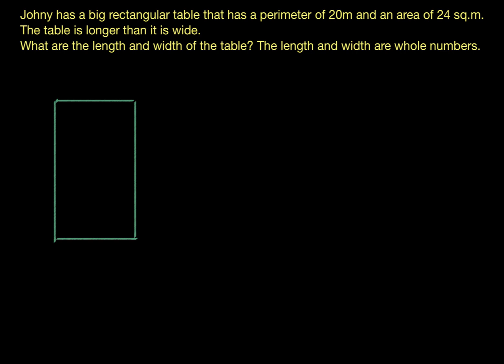Area and perimeter word problem- table (Hindi) | Class 7 (India) | Khan Academy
Anmol finds the length and width of the table by taking different combinations of length and width.

About Khan Academy: Khan Academy offers practice exercises, instructional videos, and a personalised learning dashboard that empower learners to study at their own pace in and outside of the classroom. We tackle math, science, computer programming, history, art history, economics, and more. Our math missions guide learners from kindergarten to calculus using state-of-the-art, adaptive technology that identifies strengths and learning gaps. We've also partnered with institutions like NASA, The Museum of Modern Art, The California Academy of Sciences, and MIT to offer specialised content.